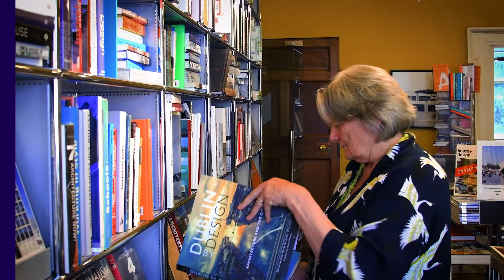UIA Council Elections - Fionnuala Rogerson FRIAI, Ireland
The RIAI is delighted to announce the candidature of Fionnuala Rogerson FRIAI for UIA Council 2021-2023.

Fionnuala Rogerson has a track record in the UIA, having been Co-Director of the Architecture for All work programme, which is one of the largest and most active of UIA’s work programmes. A past Vice-President of the RIAI, Fionnuala has represented the RIAI at the UIA and the Architects’ Council of Europe. She has also worked on behalf of the UIA with many international partners such as UN Habitat, the World Health Organisation, and the International Standards Organisation.